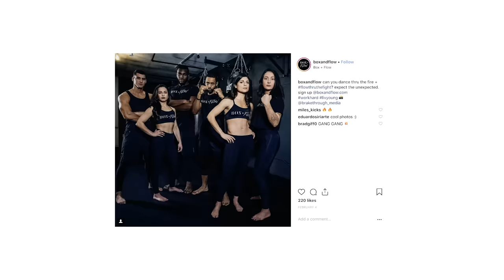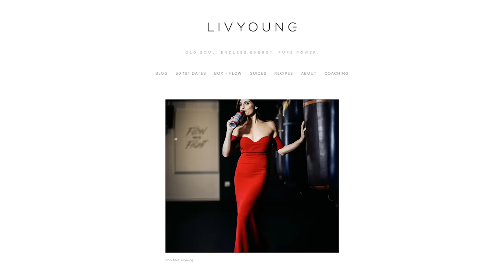Box + Flow is Mixing Boxing and Yoga for an Unexpected Workout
Peek inside the mind of Liv Young to learn how she empowers others by combining strength and softness at Box + Flow. This Miami Beach native grew up in a family committed to daily exercise. She began yoga at 15 and after college, discovered boxing as the necessary cardio workout to bring a little fight to her flow. In 2009, she moved to New York, attended a culinary institute and launched a food-focused career filled with Michelin-starred feasts, all the while remaining committed to her daily 5am wake-up and fitness regimen at local studios. But, after many years in the hospitality industry, Young finally realized that given her commitment to early morning workouts over late nights of dry aged meat and aged scotch, she should make the jump to pursue her passion of fitness with box + flow® and made it happen. Today, she channels both her confidence and her softness, bringing this balance of physical and mental to others.